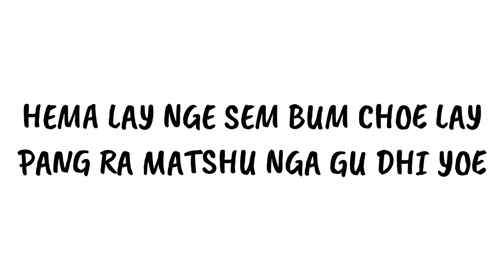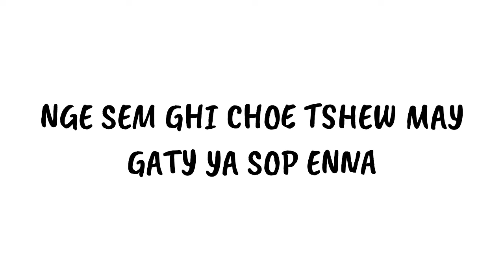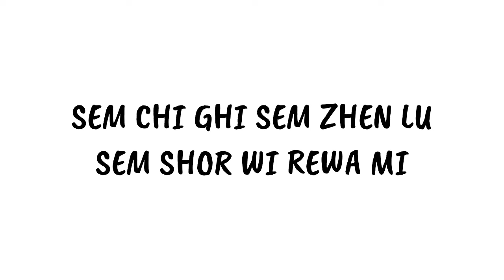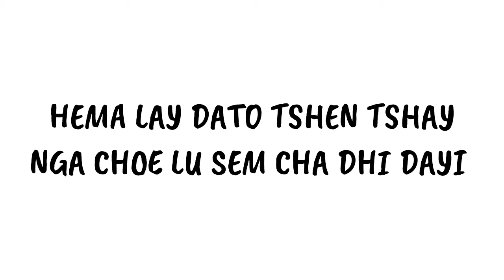HEMA LAY - Namkha Dremi ft. PEEW (@Peew98 )| OFFICIAL LYRICAL VIDEO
Enjoy and spread some love.